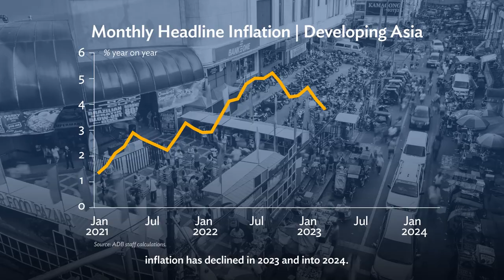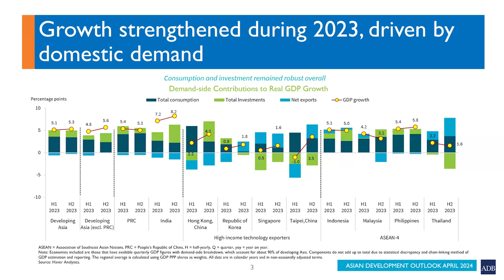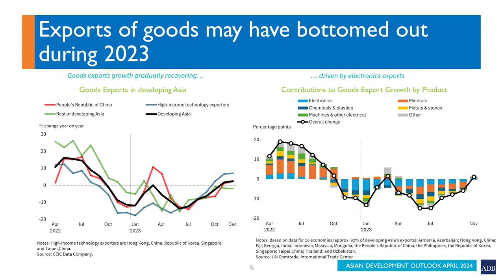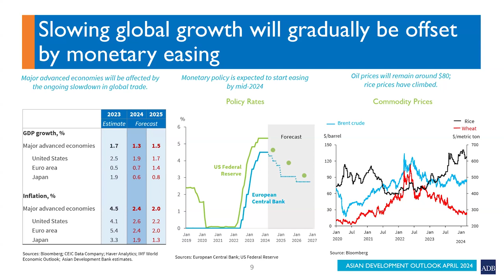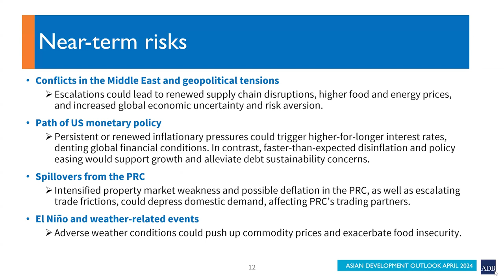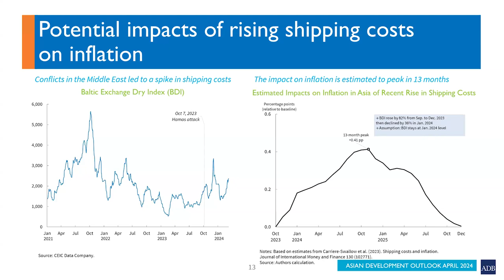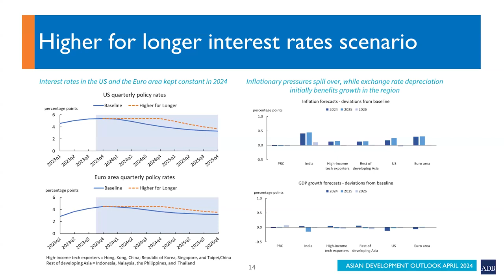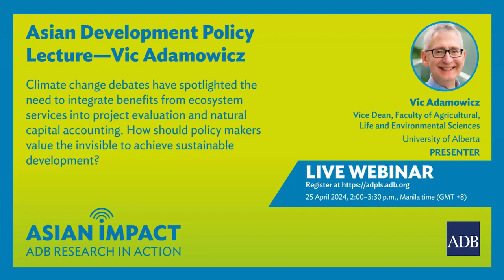Asian Impact Webinar: Asian Development Outlook April 2024 Launch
Growth in developing Asia will remain robust this year, while inflation continues to moderate. Strong domestic demand and a gradual recovery in goods exports underpin the positive outlook. But risks remain—from escalating conflict and geopolitical tensions, US monetary policy uncertainty, further property market weakness in the People’s Republic of China, and adverse weather events. Asian Development Outlook April 2024 sheds light on these.

Chapters:
0:00 – ADO video
2:30 – Presentation of Abdul Abiad
22:55 – Panelist Yothin Jinjarak
27:55 – Panelist James Villafuerte
30:42 – Panelist Rana Hasan
40:00 – Panelist Kenji Takamiya
43:28 – Panelist Cara Tinio
46:40 – Panel Discussion and Audience Questions
1:00:15 – Closing and promotion of Asian Impact Webinar